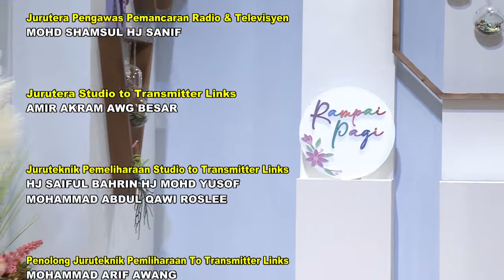Rampai Pagi 17 Julai 2022, Segmen Sambutan Bulan Bahasa 2022